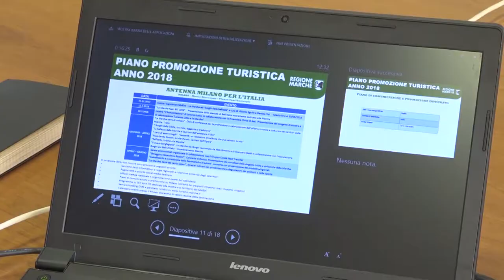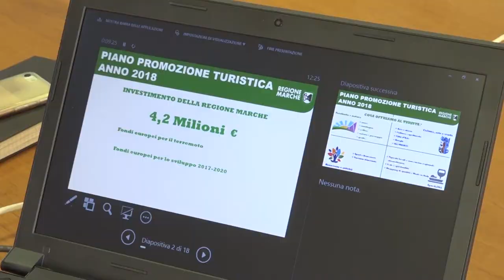Turismo Marche - Presentato il Piano 2018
La promozione turistica 2018 non come "un semplice atto" ma "all'interno di una strategia globale". È stato presentato con queste parole dal presidente della Regione Luca Ceriscioli il nuovo piano di promozione turistica per la nostra Regione per l'anno 2018.

Tante risorse, un impegno di 4,2 milioni di euro, fondi europei per il sisma e per lo sviluppo, che si inseriscono in un programma molto ampio di investimenti.

Si parte già da gennaio con una campagna di comunicazione che vedrà la realizzazione di 30 spot tematici sulle maggiori reti nazionali e nelle trasmissioni di maggiore ascolto, con una voce italiana per eccellenza come protagonista: Giancarlo Giannini, che racconterà le Marche e le sue bellezze.

“Rispetto al passato – ha affermato l’assessore regionale al Turismo-Cultura, Moreno Pieroni – abbiamo voluto anticipare l’approvazione di quello che consideriamo uno strumento programmatico fondamentale, strategico e di sistema, da condividere nelle azioni e iniziative con tutti gli operatori e le associazioni di categoria".